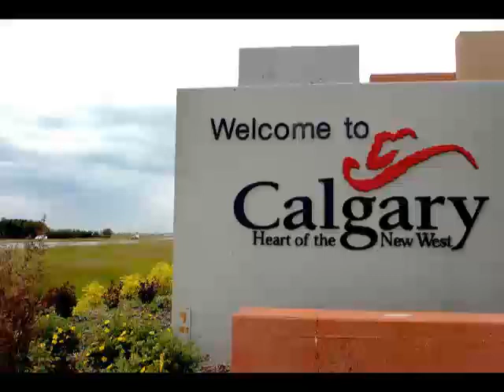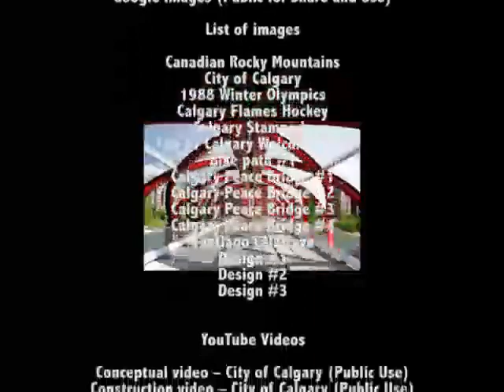Mini-documentary (Calgary Peace Bridge)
This is a mini - documentary designed to learn about the Calgary Peace Bridge.